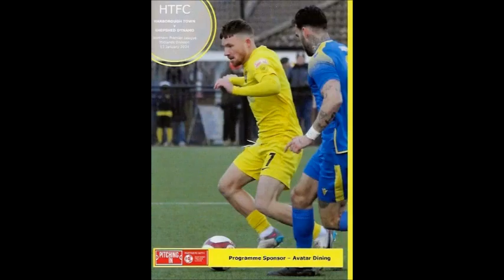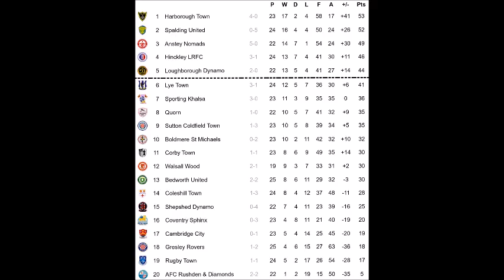N.P.L. - Midlands - 2023/2024 - Harborough Town v Shepshed Dynamo - 13.1.2023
Harborough Town v Shepshed Dynamo